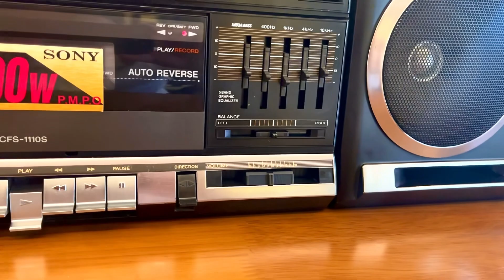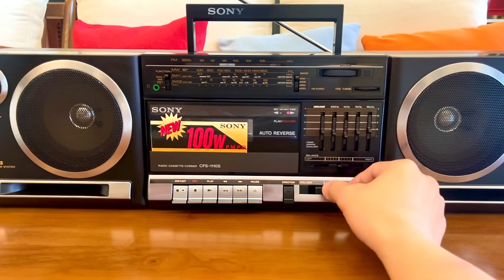3 cây gậy Huyền thoại Sony CFS-1110S Giá 4tr đi cùng năm tháng LH